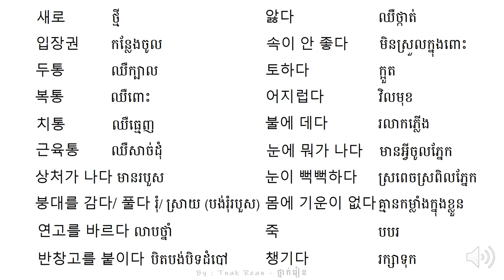រៀនអានពាក្យ 45 - Korean Vocabulary 45 - 단어를 공부하기 45 | by Tnak Rean - ថ្នាក់រៀន